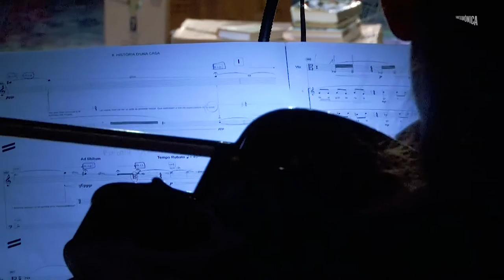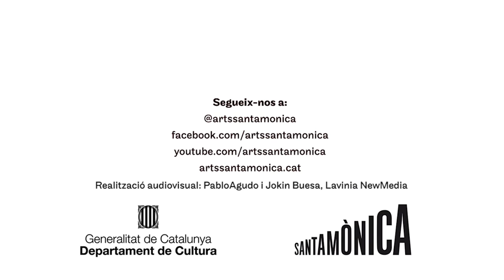disPlace: Una òpera de cambra al claustre Max Cahner de l'Arts Santa Mònica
disPLACE òpera de cambra
Espectacle- òpera
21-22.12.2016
Claustre Max Cahner

Llibret: Helena Tornero

Músics: Ensemble PHACE (Viena), Sophia Goidinger-Koch i Barbara Riccabona

Cantants: Elena Copons (soprano) i Sébastien Soules (baríton)

Actor: Benedek Nagy

Direcció escènica: Peter Pawlik

Direcció musical: Vinicius Kattah

Escenografia: Alexandra Burgstallter

Disseny de llums: Harald Michlits

Idea i coordinació: Georg Steker

Idiomes: català i anglès (amb sobretitulació)

Òpera en dos actes de 30 minuts, amb entreacte

Una producció de Musiktheatertage Wien amb Òpera de Butxaca i Nova Creació Barcelona.

disPLACE és una òpera de cambra a càrrec dels compositors Raquel García-Tomàs i Joan Magrané Figuera, amb llibret de la dramaturga Helena Tornero, i la interpretació del Ensemble PHACE de Viena. L’obra és una producció del festival Musiktheatertage de Viena amb Òpera de Butxaca i Nova Creació de Barcelona, que ara s’estrena a Barcelona i que es presentarà al Teatro Real de Madrid el proper mes de febrer del 2017

disPLACE: LES PERSONES, ELS DESNONAMENTS, LA GENTRIFICACIÓ. UN LLIBRET

Dues històries que tracten el mateix tema des de perspectives diferents, ja que cadascuna d’elles ha estat musicada per un compositor diferent. L’autora escriu doncs dues històries sobre dues parelles de persones separades en el temps però connectades per l’espai on es desenvolupen: un pis al centre de la ciutat de Barcelona.

disPLACE

Òpera de Butxaca i Nova Creació i Arts Santa Mònica

Produeix

Musiktheatertage (Viena) amb Òpera de Butxaca i Nova Creació (Barcelona)

Col·labora

Arts Santa Mònica, Wien Kultur, Ajuntament de Barcelona i Institut Ramon Lllull

Sercotel Ámister

Realització audiovisual Arts Santa Mònica: Jokin Buesa i Pablo Agudo, Lavinia NewMedia